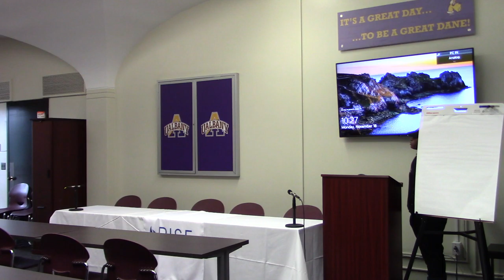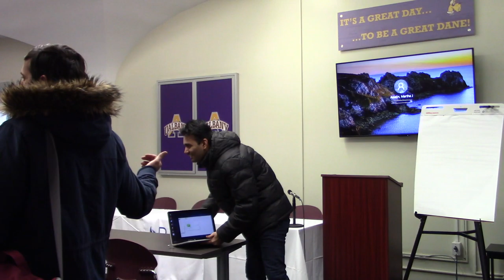RISE 2019 Day1 Ethics of Teaching (Student Success Center) - Part 1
Ethics of Teaching: Experiences Teaching Disasters and Service Learning Activities

Time: 11:00 AM - 12:30 PM, November 18
Location: Student Success Center - Campus Center

Universities are often quick and eager to provide assistance to disaster-stricken communities through service/learning activities, formal courses, and/or voluntary disaster relief initiatives. Although very well intentioned, these activities are often very difficult to coordinate because of the lack of contextual knowledge about the location or culture, and/or knowledge about who are the main actors on the ground and how to serve them better. Some have also suggested that the groups could be consuming valuable and scarce resources that are vital for community’s survival. This panel presents several examples of universities service/learning initiatives, courses and volunteering and the logistical aspects that need to be considered in the coordination of such initiatives.

Moderator:
 Marla Méndez Silvagnoli
Title V Project Activity Director, Pontifical Catholic University of Puerto Rico

Panelist:
 1) Kim Diana Connolly
Professor; Director of Clinical Legal Education; Vice Dean for Advocacy and Experiential Education, University at Buffalo, State University of New York

2)Shirley Feldmann-Jensen
MS Program Coordinator & Lecturer, California State University Long Beach

3) Paola Guzmán-Cotto
Research Assistant, National Institute of Energy and Island Sustainability

4) Luis Rodriguez Sanchez
Composer, Cayenito/LRSMusica

5) Ivonne Santiago
Clinical Professor, University of Texas at El Paso